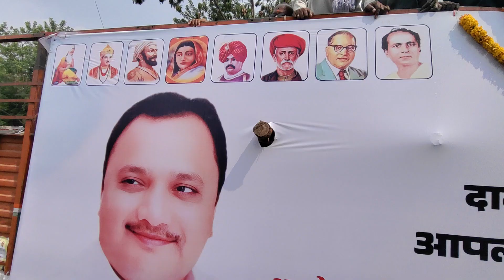अशोकराव पाटील निलंगेकर लाखोच्या संख्येने भरला फॉर्म